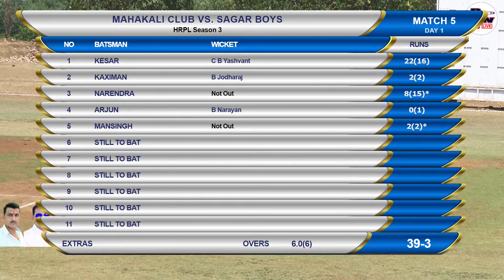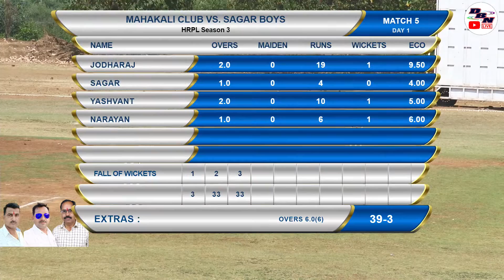MATCH 05 || MAHAKALI CLUB V/S SAGAR BOYS || HRPL CRICKET (SEASON 3)